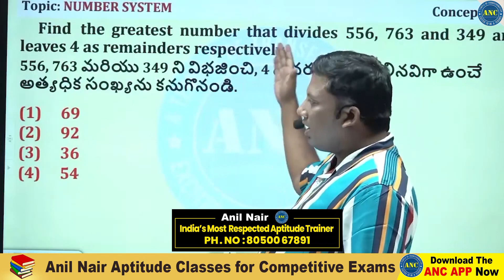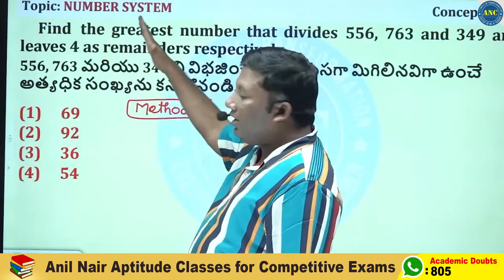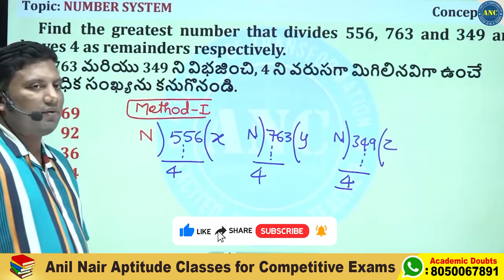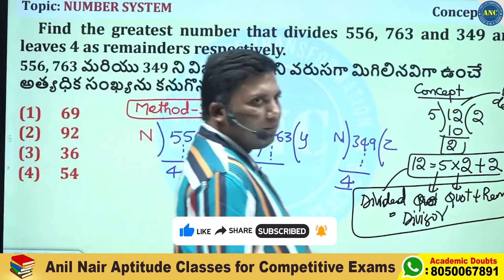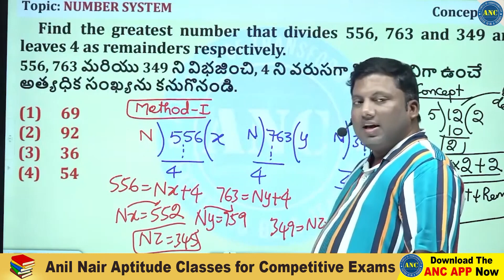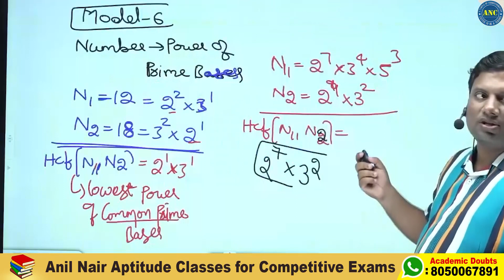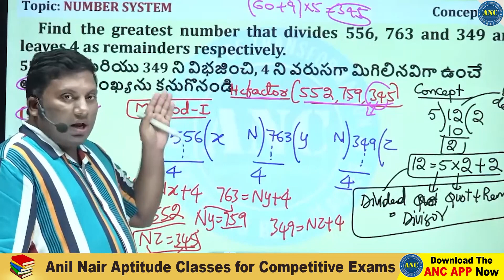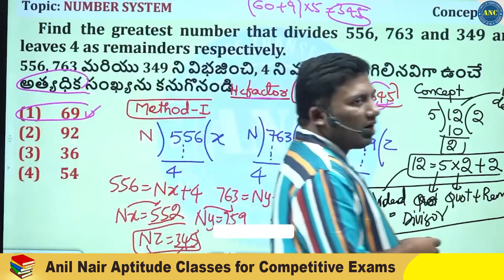Number System Shortcut Tricks అత్యధిక సంఖ్యను కనుక్కోవటం ఎలా? Number System Problems By Anil Nair